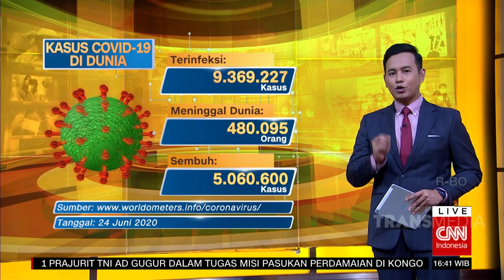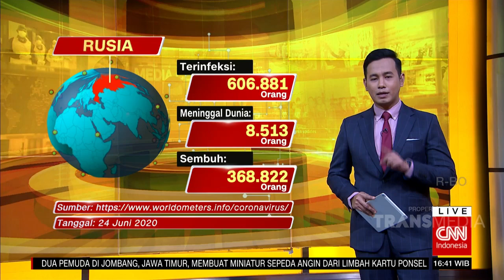Kabar Belahan Dunia yang Terinfeksi Virus Corona | COVID-19 UPDATE (24/6/20)